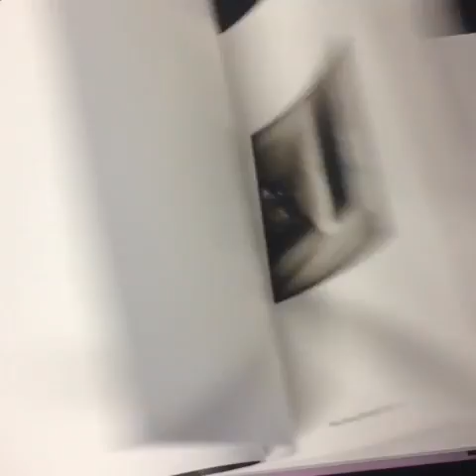Iowa by Nancy Rexroth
Iowa by Nancy Rexroth can be purchased from Beyond Words

In the early 1970s, Nancy Rexroth began photographing the rural landscapes, children, white frame houses, and domestic interiors of southeastern Ohio with a plastic toy camera called the Diana. Working with the camera’s properties of soft focus and vignetting, and further manipulating the photographs by deliberately blurring or sometimes overlaying them, Rexroth created dreamlike, poetic images of “my own private landscape, a state of mind.” She called this state IOWA because the photographs seemed to reference her childhood summer visits to relatives in Iowa. Rexroth self-published her evocative images in 1977 in the book IOWA, and the photographic community responded immediately and strongly to the work. Aperture published a portfolio of IOWA images in a special issue, The Snapshot, alongside the work of Robert Frank, Garry Winogrand, Lee Friedlander, and Emmet Gowin. The International Center for Photography, the Corcoran Gallery of Art, and the Smithsonian Institution included IOWA images in group exhibitions.

Forty years after its original publication, IOWA has become a classic of fine art photography, a renowned demonstration of Rexroth’s ability to fashion a world of surprising aesthetic possibilities using a simple, low-tech dollar camera. Long out of print and highly prized by photographers and photobook collectors, IOWA is now available in a hardcover edition that includes twenty-two previously unpublished images. Accompanying the photographs are a new foreword by Magnum photographer and book maker Alec Soth and an essay by internationally acclaimed curator Anne Wilkes Tucker, who affirms the continuing power and importance of IOWA within the photobook genre. New postscripts by Nancy Rexroth and Mark L. Power, who wrote the essay in the first edition, complete the volume.

Publisher: Texas University Press

168 pages, 77 black & white photographs

Foreword by Alec Soth; essay by Anne Wilkes Tucker,; essay and postscript by Mark L. Power

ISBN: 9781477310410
Price: £39.00
Your price: £35.10